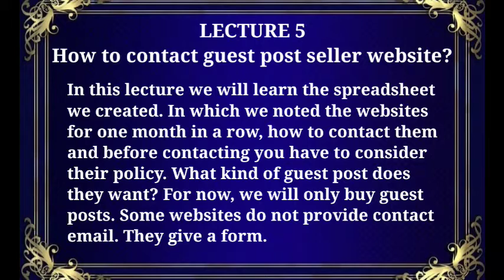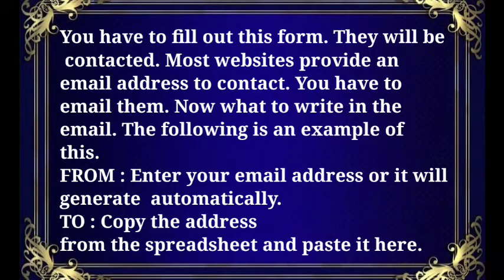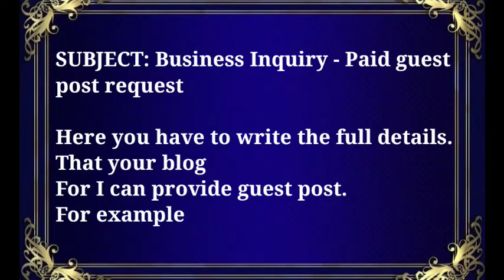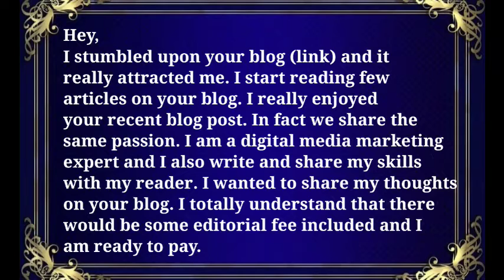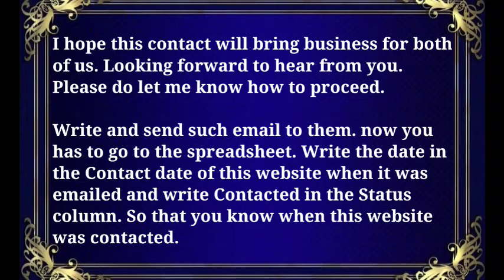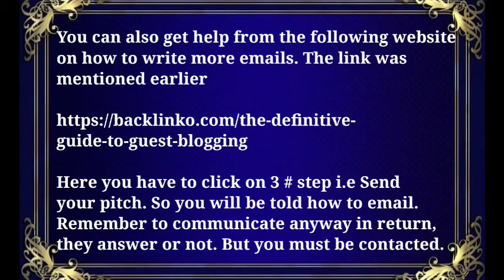Earn Money Online with GBOB|| [Lecture_#_5]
In this video i will tell you about GBOB in English language.
In this video we will cover these points,
1. What is GBOB
2. How to start work as guest blogger
3. How to make money from GBOB
4. Guest posting
5. What is GBOB
6. GBOB free course
7. GBOB English text course

If you like this video then please don't forget to
Allah Hafiz.

GBOB text course in Urdu Language All Lectures